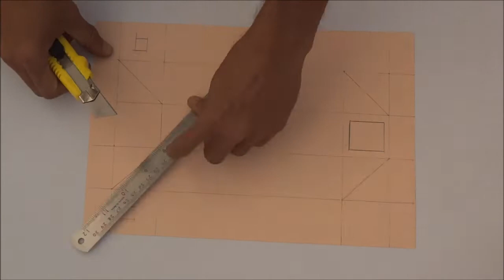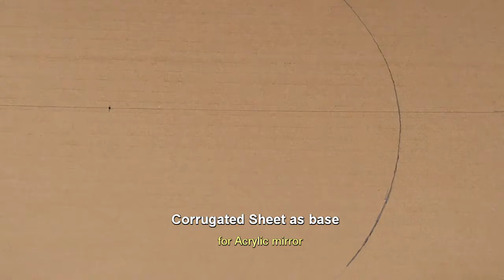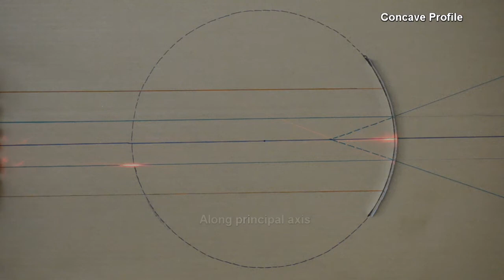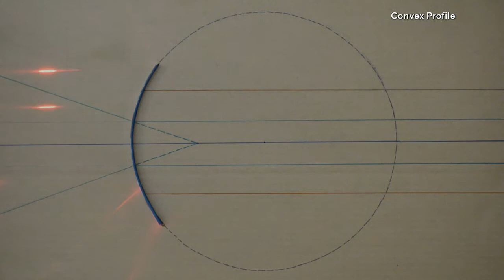Optics Activity Summary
Diksha Workshop